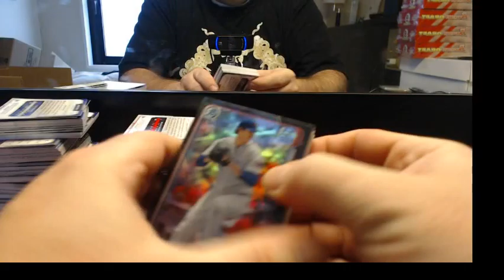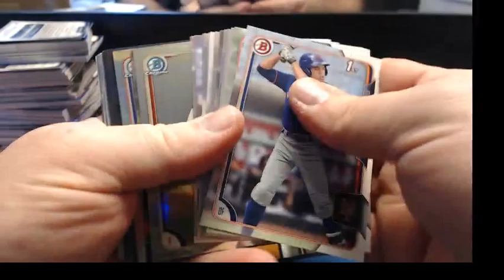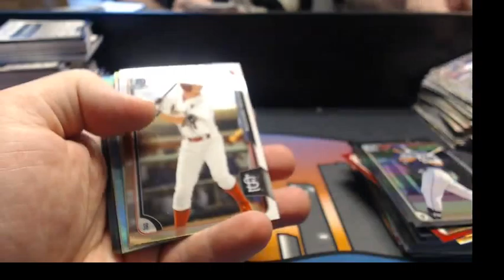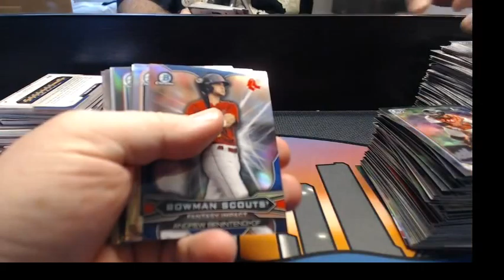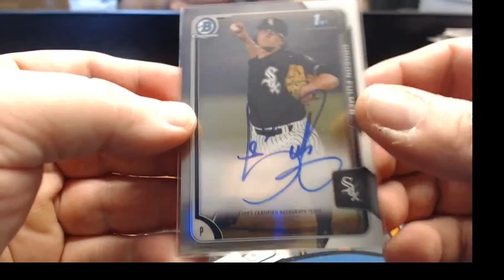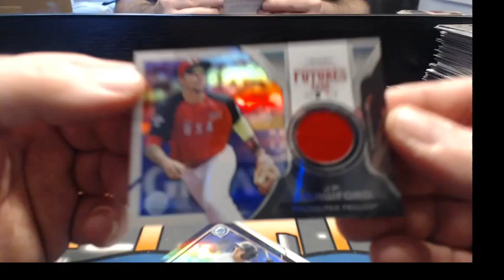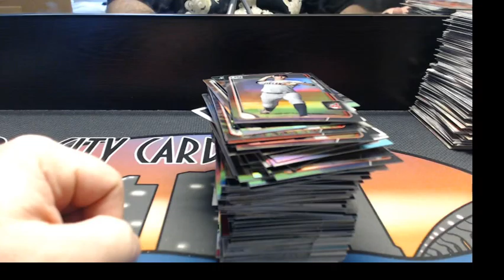2015 Bowman Draft ASIA krplays 3